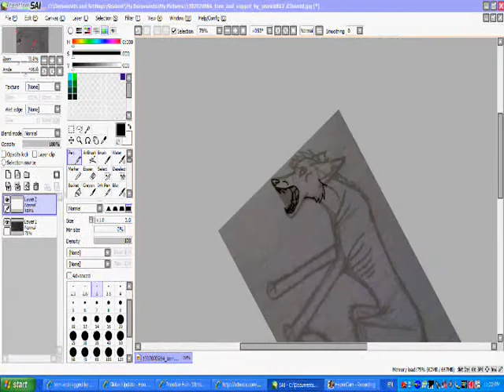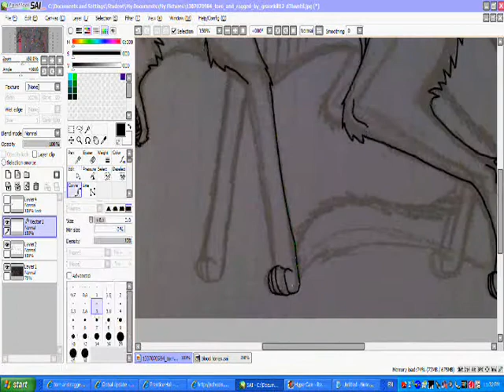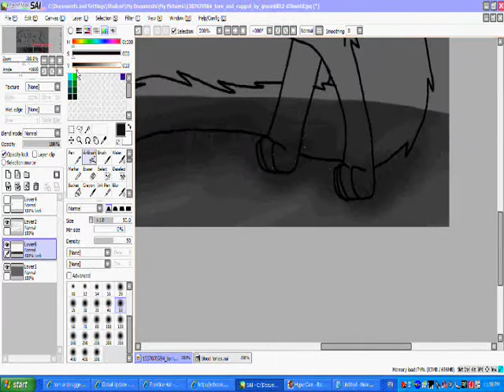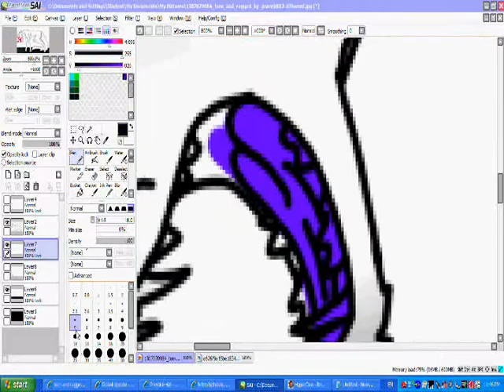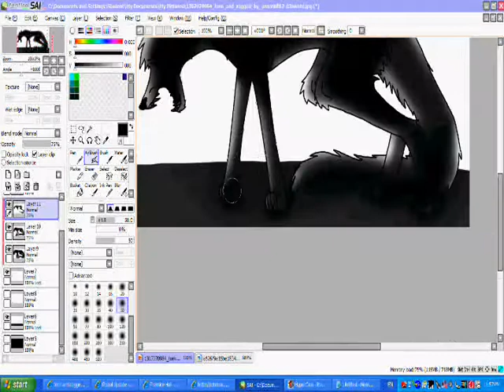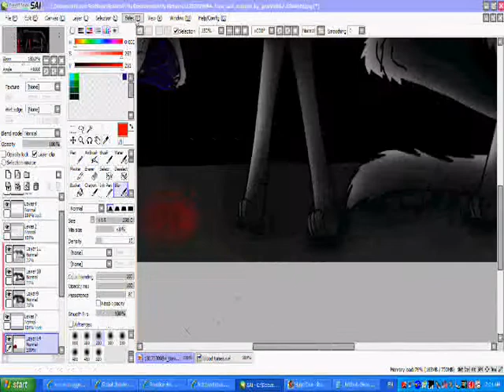Fen Draws // OC // Torn and Ragged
Venty-venty :/

songs:
One Step Closer-Linkin Park
In Between-Linkin Park